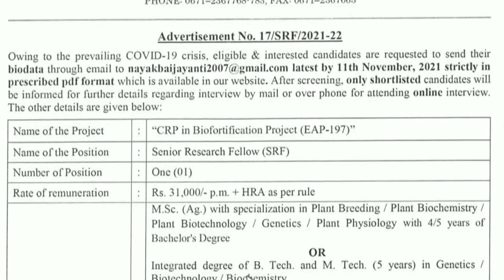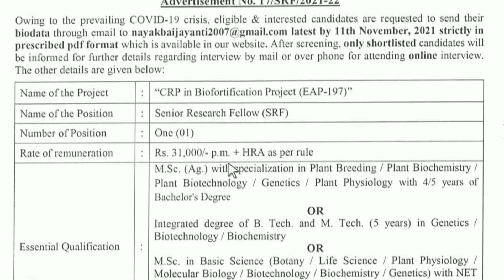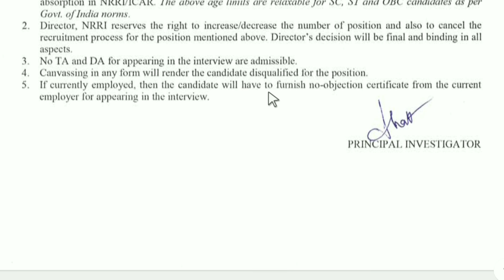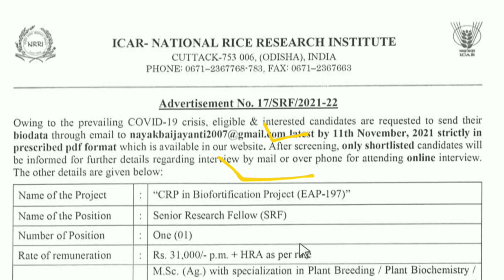ICAR NRRI Cuttack Recruitment 2021 || Odisha Latest Jobs || Senior Research Fellow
Odisha (India)